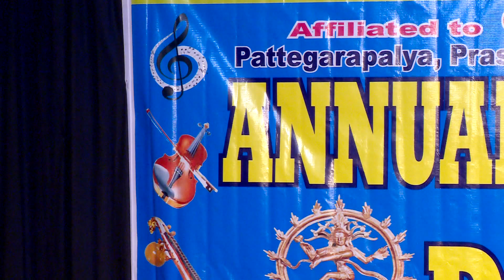Assami Dj Dance# Grade 6#